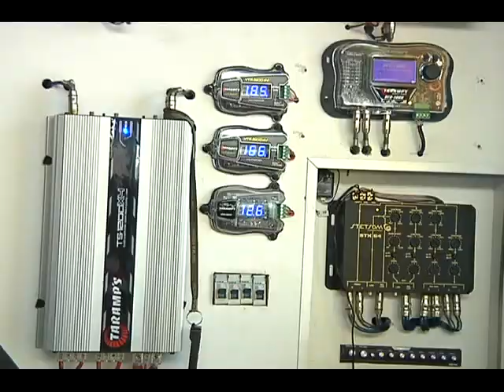Tv Canal 20 - Momento Esportivo - Entrevista com Tico Cordeiro - Bloco 002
Entrevista sobre esportes radicais com Tico Cordeiro da Radical Norte X